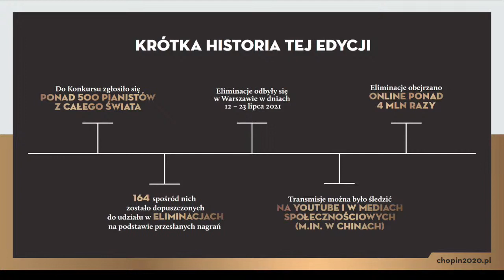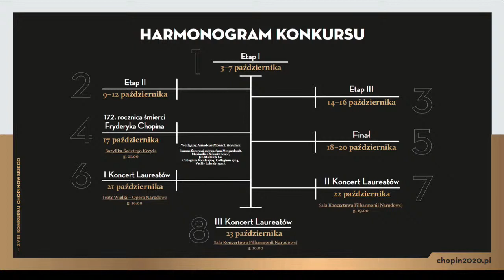Press conference of the 18th International Fryderyk Chopin Piano Competition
Press conference of the 18th International Fryderyk Chopin Piano Competition and a draw for the order of appearance

Invited guests:

Wojciech Kolarski – Secretary of State at the Chancellery of the President of the Republic of Poland
Prof. Piotr Gliński – Minister of Culture, National Heritage and Sport
Prof. Katarzyna Popowa-Zydroń – Chairperson of the Competition Jury
Mateusz Matyszkowicz – TVP Board Member
Małgorzata Małaszko-Stasiewicz – Director of Channel 2 of Polish Radio
Marta Poślad – Representative of Google Polska
dr Artur Szklener - Director of NIFC

Jan Szewczak – PKN ORLEN Financial Board Member
Olgierd Cieślik – Chairman of Totalizator Sportowy
dr Beata Kozłowska-Chyła – Chairman of PZU
Andrzej Kozłowski – Chairman of EMITEL

Host: Aleksander Laskowski, Spokesperson of the Chopin Competition

The following topics will be discussed during the conference:

1. Importance of the Competition (tradition, scope, history, key statistics)
2. Schedule of the Competition
3. Competition Jury
4. Results of the Preliminary Round
5. Broadcasts on TVP, Polish Radio, the Internet stream
6. New technologies at the Competition
7. Media